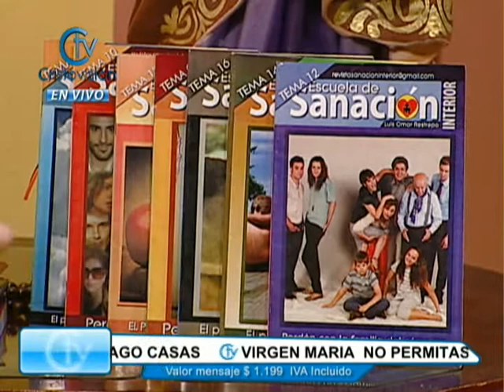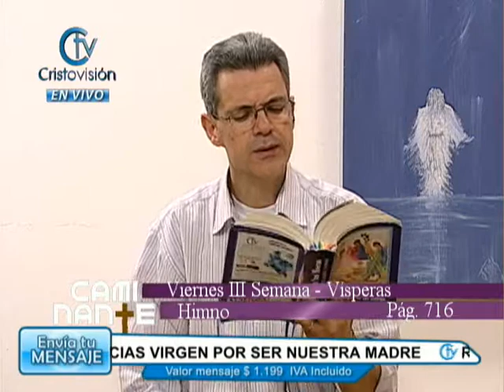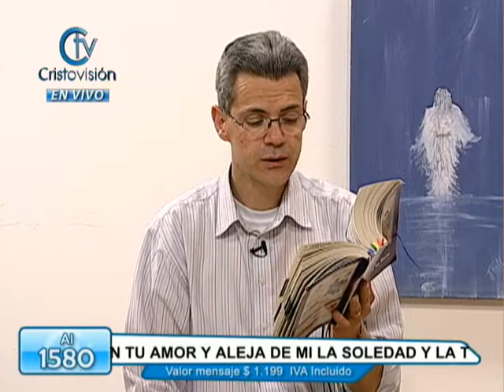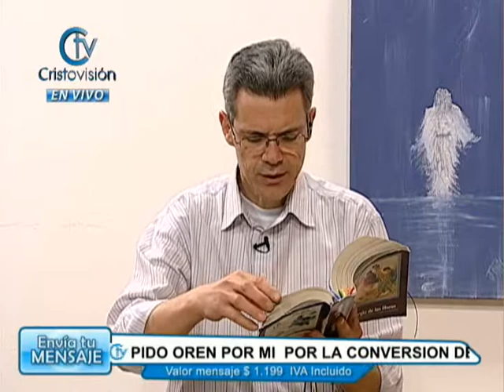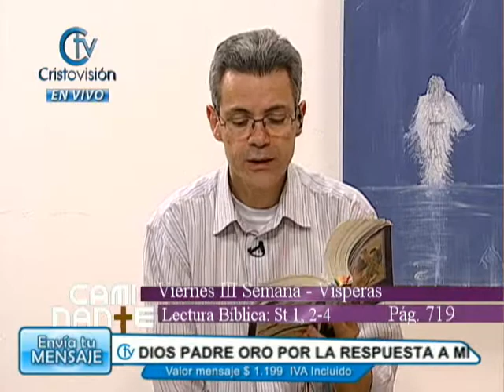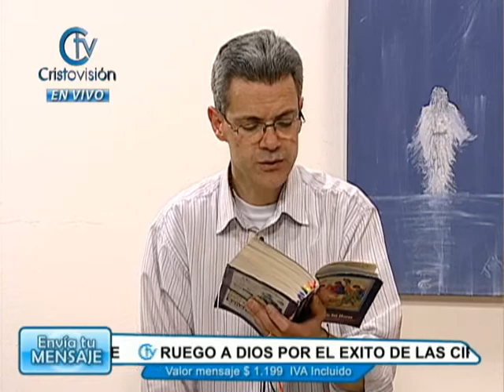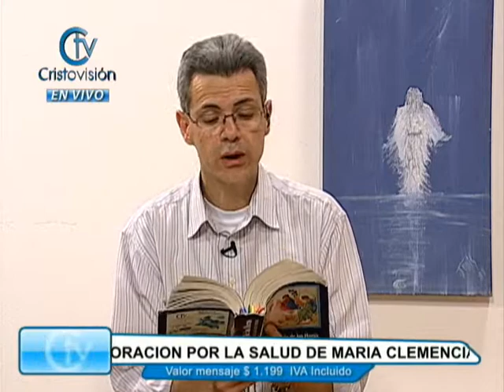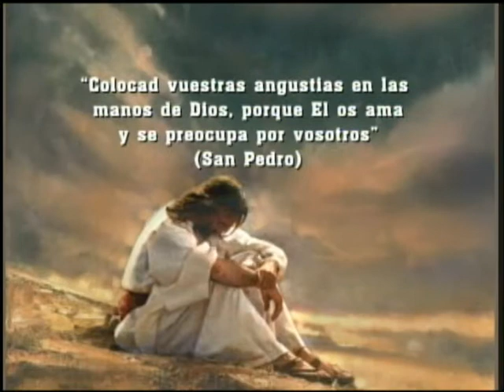Caminante - 17 de Agosto 2012